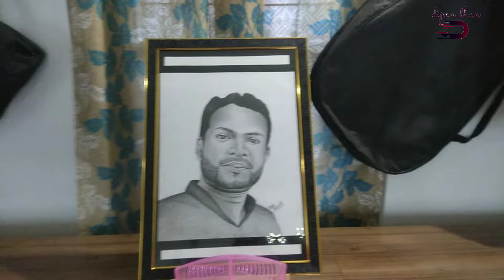Home library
A beautiful day on a friend guest house.

Home library   by Junmoni Das

my next video on YouTube will be at Mumbai.
to enjoy mor fun keep watching